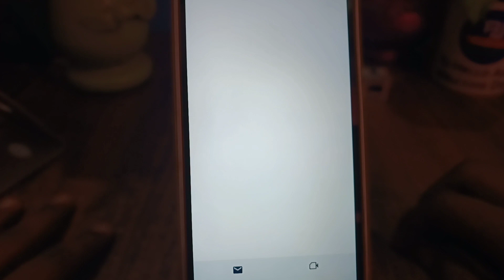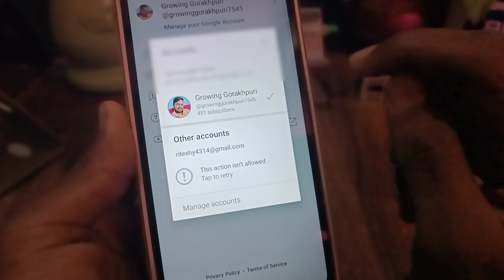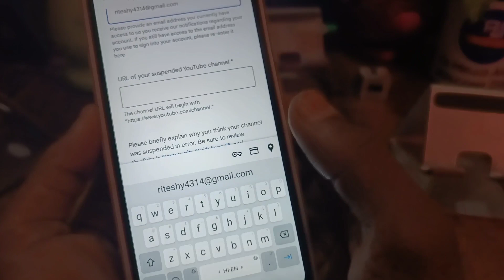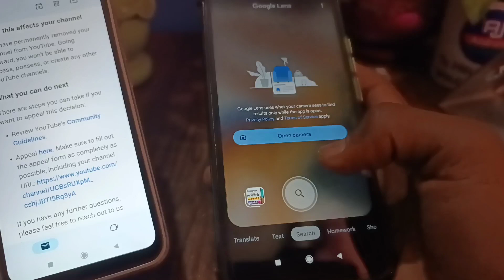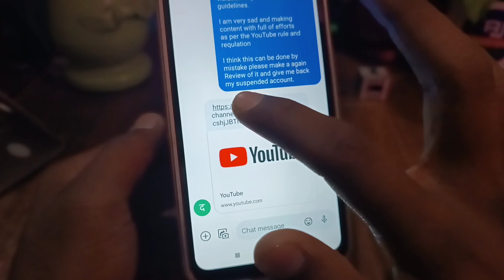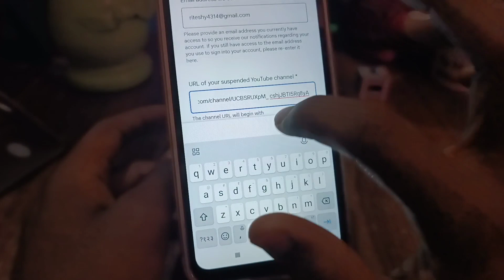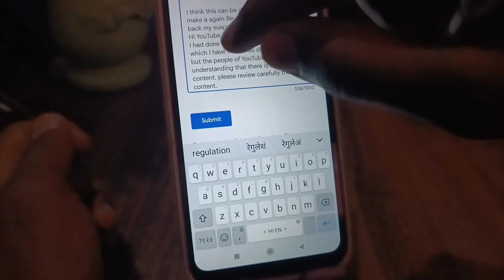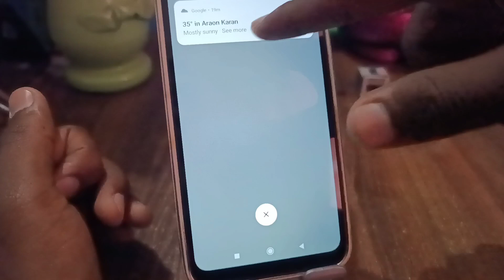Repeated violations | How to recover deleted YouTube channel | We have removed your channel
Hello doston namste
Aaj ki ish video me mai aap sabhi ko bataunga ki terminated channel ko wapas kaise late hai..

Write in form:--
I know every community guideline ruled by YouTube and i am sure that there is no violation of youtube community guidelines.
I am very sad and making content with full of efforts as per the YouTube rule and regulations
I think this can be done by mistake please make a again Review of it and give me back my suspended account.

this action isn't allowed youtube problem ko kaise thik kare
this action isn't allowed youtube problem kaise solve kare
this action isn't allowed youtube kaise thik kare
this action isn't allowed youtube solution
channel suspended ho gaya hai kya karen youtube channel suspended ho gaya youtube channel suspended ho gaya to kya karen